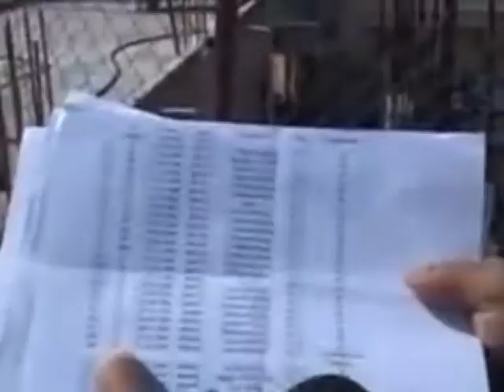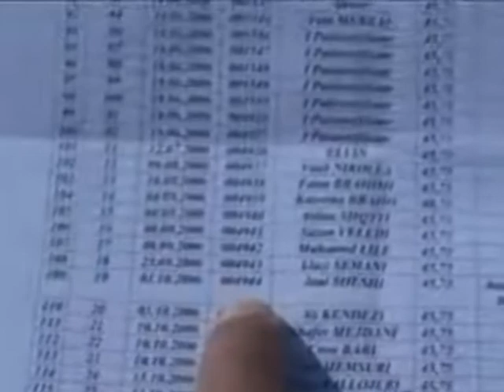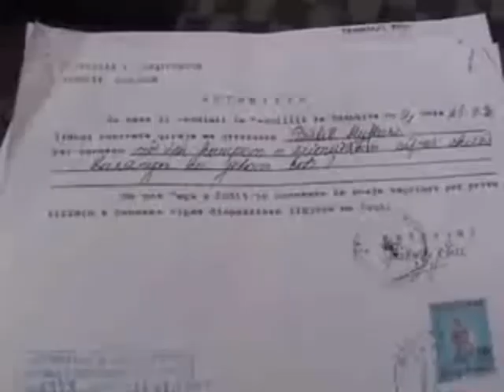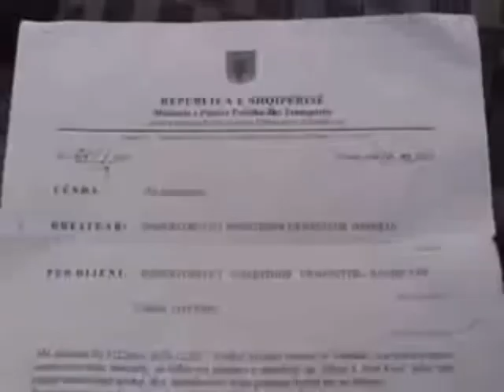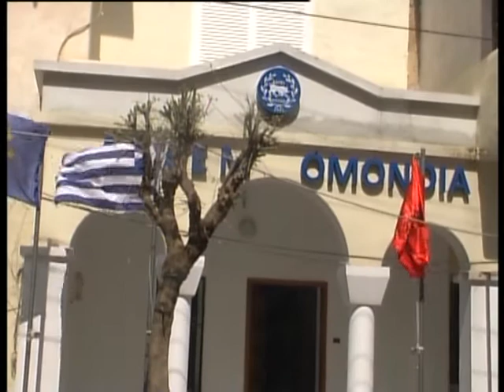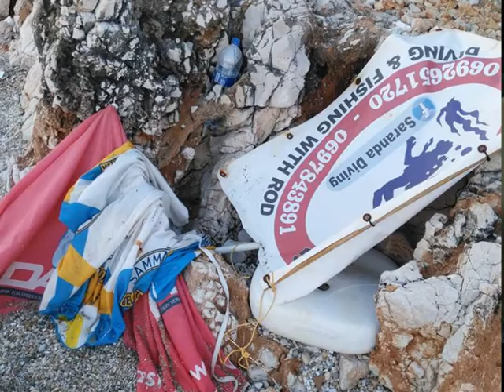LAJMET PERMBLEDHSE DATA 25 SHTATOR 2016.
Like please :) Thanks for wat.